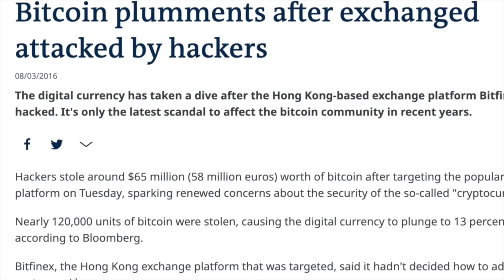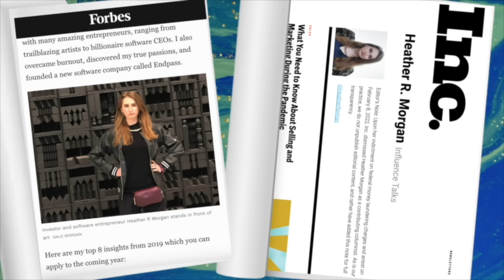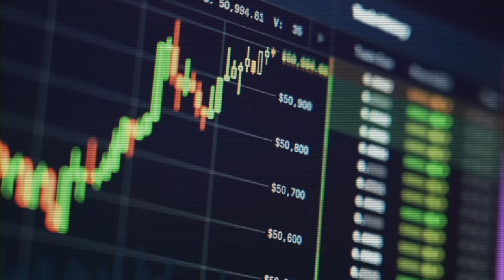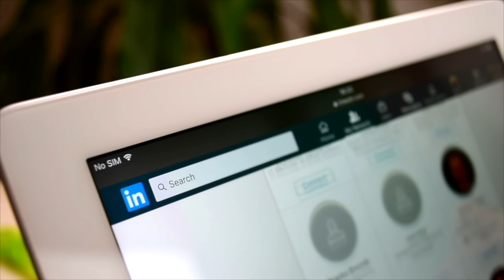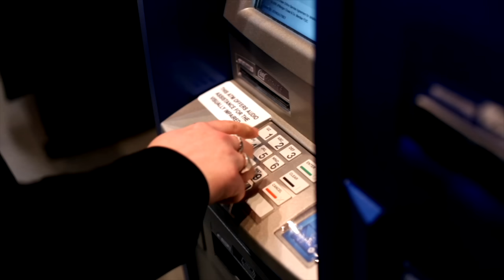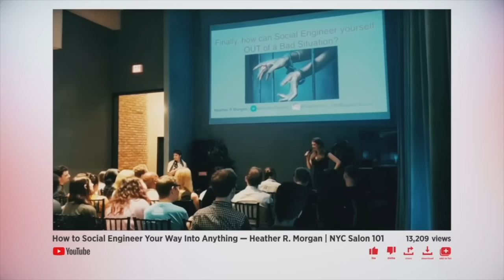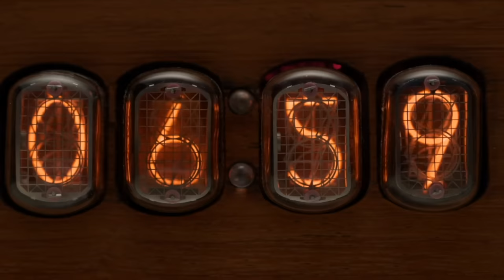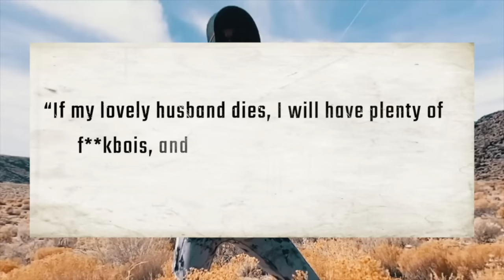The $5 Billion Heist of A New York Couple | Heather Morgan and Ilya Lichtenstein Documentary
This is the wild story of a New York couple, aka The Bitcoin Bonnie & Clyde.
Video Chapters:
0:00 Intro
2:58 The Misfit
12:56 The Mastermind
31:31 Razzle Dazzle
42:26 Pet Palate Cleanser

Written by:
Josie Naikoi (NOT THE GOOD GIRL)
Taylor Hughes

Edited by:
Dan Nunez

Please do not send hate to anyone mentioned in this video.